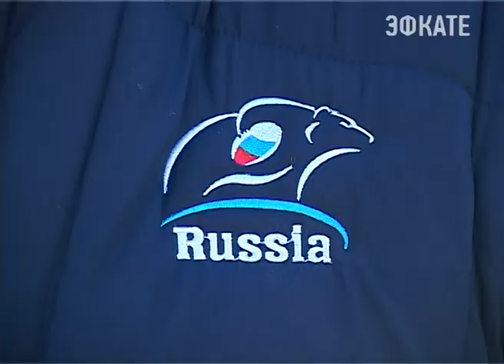Регби возвращается в Сочи. Новости 24 Сочи Эфкате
Сборная России продолжает готовиться на базе «Юг-спорт» к очередному раунду чемпионата Европы. В субботу команда проведёт встречу со сборной Португалии. Кстати, посетить матч смогут всё желающие. Вход на игру будет свободным.
Сочи. Новости.
Телеканал Эфкате.